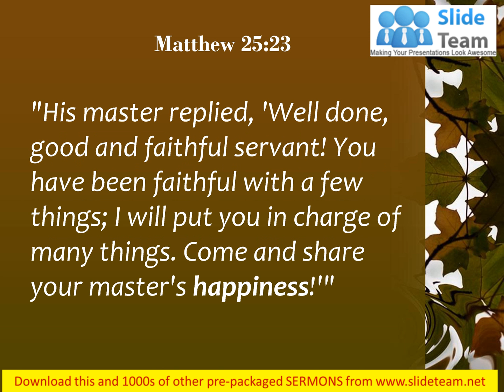Matthew 25 23 Come and share your master happiness PowerPoint Church Sermon